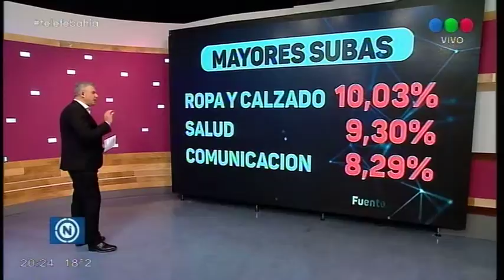La inflación de septiembre fue de 5,9% y alcanzó el pico más alto del año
Indec dio a conocer hoy las nuevas cifras